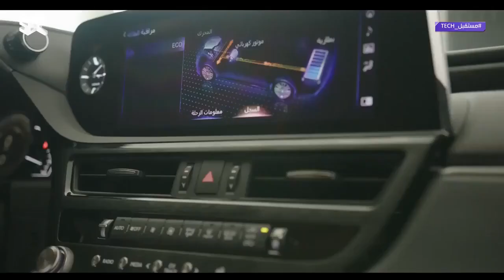معلومات هامة عن سيارات "الهايبرد - لكزس" 🚗⚡️